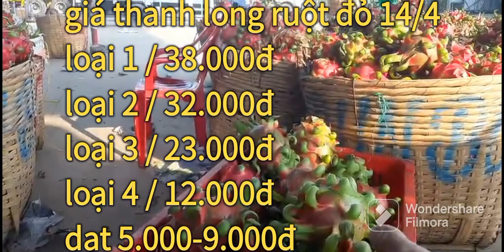giá thanh long hôm nay 14/4 xem bà con xong đèn ra nhiều không